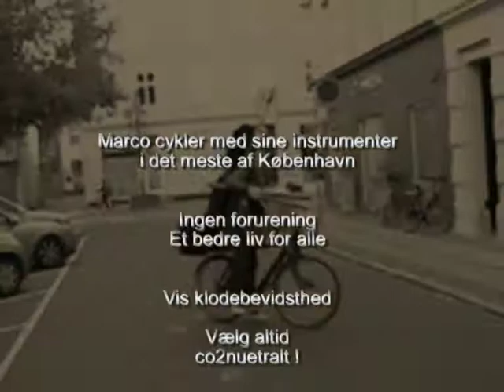CO2neutral transport.mpg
CO2neutral transport